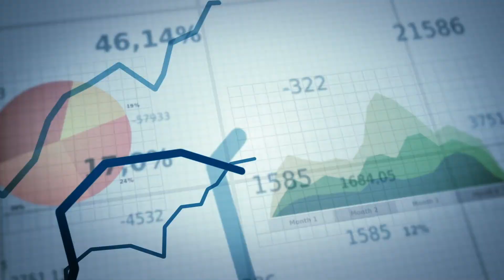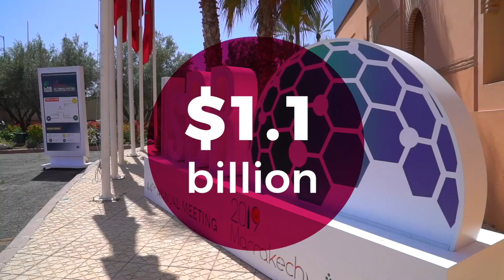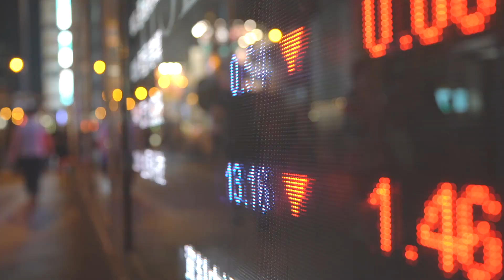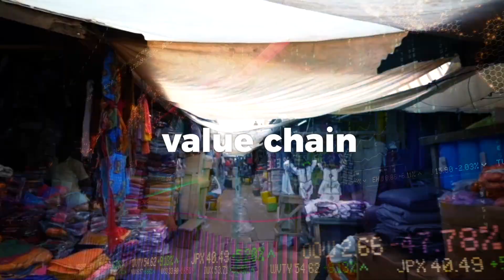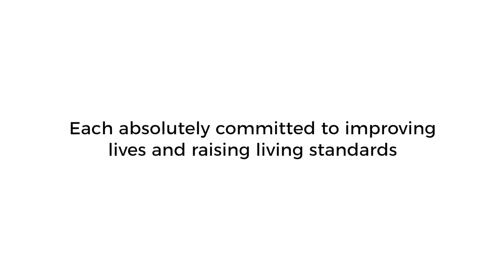ITFC-Investing for Impact-2019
It is with the partners, ITFC was able to contribute to the development of member countries. Investing for Impact